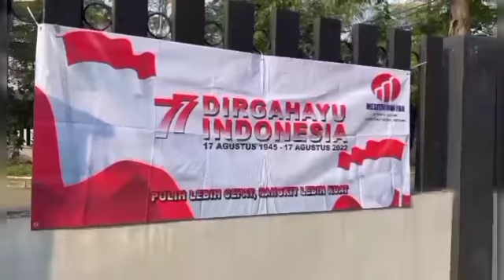Lomba 17 Agustus yang ke 77#@A&Wild Channel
untuk memeriahkan 17 Agustus yg ke 77 PT mesitechmitra purnabangun di meriahkan dengan berbagai lomba: ada lomba tarik tambang,memasukan paku ke botol,lomba makan kerupuk,lomba joget kursi,lomba memindahkan tepung peserta nya dari karyawan sendiri dan sangat antusias sekali dari karyawan biasa,leader,mandor sampai bos ikut semua...pokoknya seru